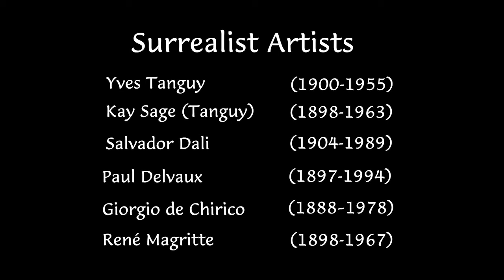Fine Arts - Surrealism - Villa Lobos - Joan Baez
The art of Yves Tanguy, Kay Sage (Tanguy), Salvador Dali, Paul Delvaux, Giogio de Chirico, and Rene Magritte.  To Bachianas Brasileiras, by Villa Lobos, sung by Joan Baez.